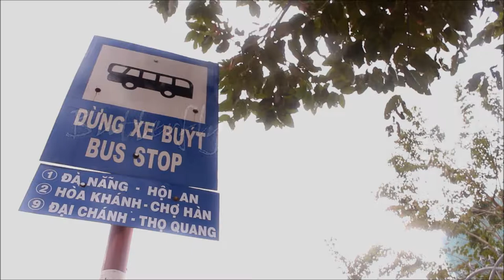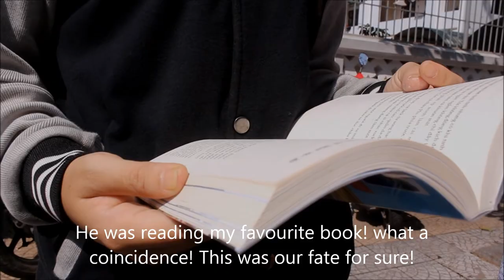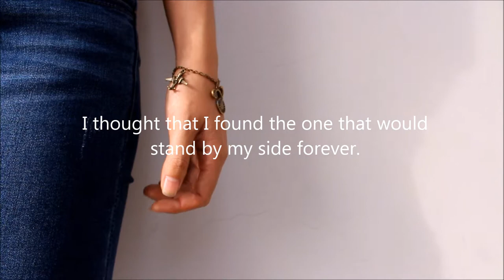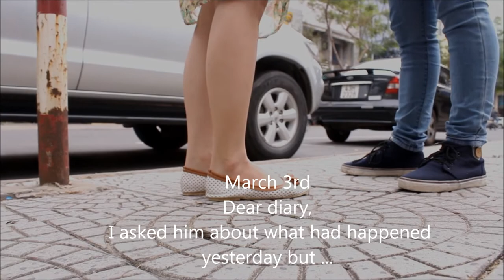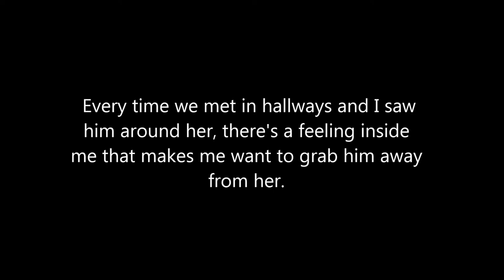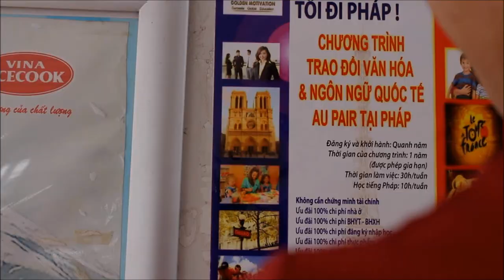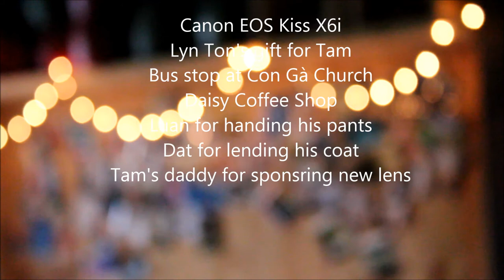Butterfly (project)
Please take out with our permission.